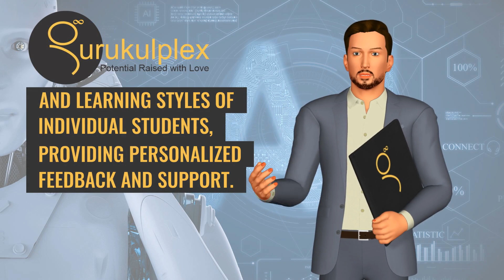AI in Education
Importance of AI in Education